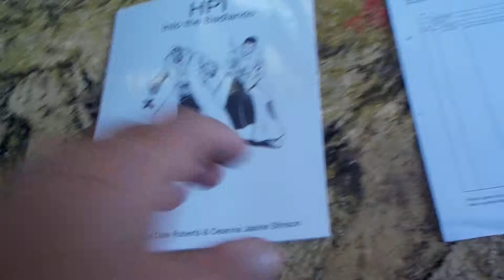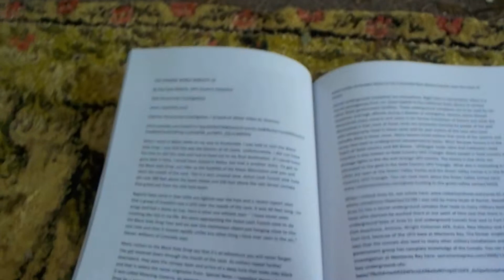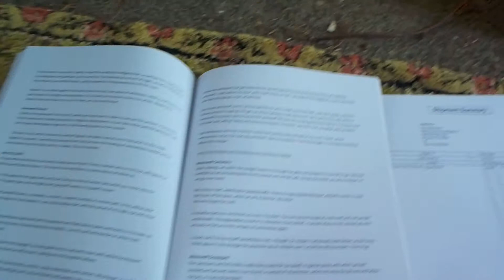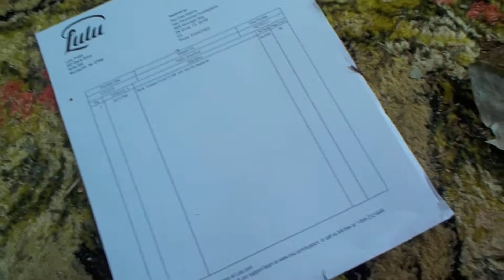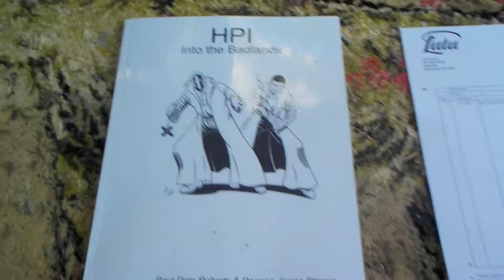DSCN8508: HPI: Into the Badlands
Latest book from Halo Paranormal Investigations.